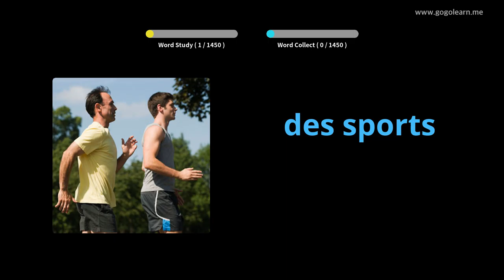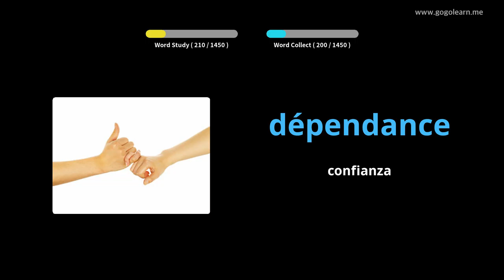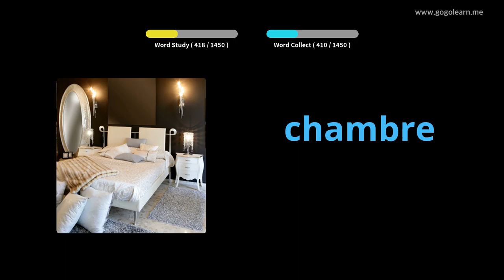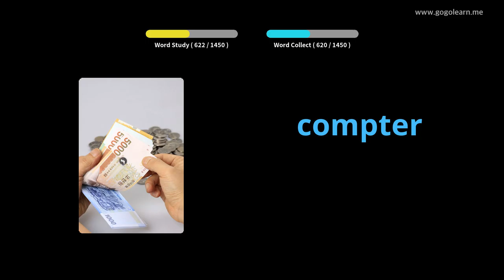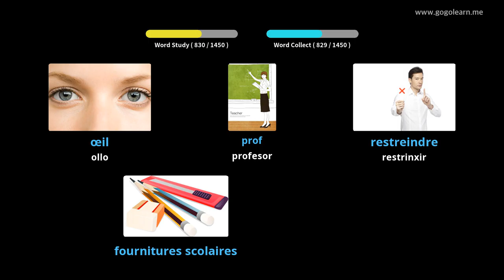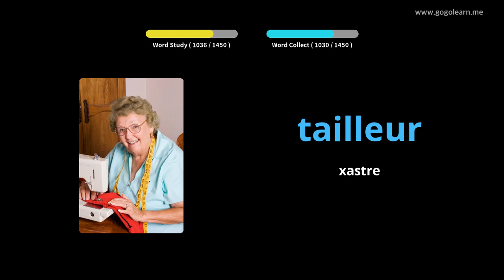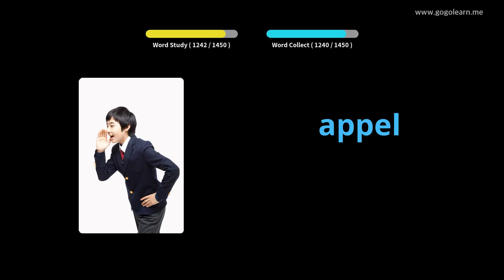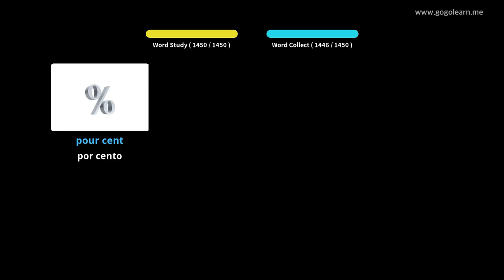5Franxe Vocabulario básico|Golearn